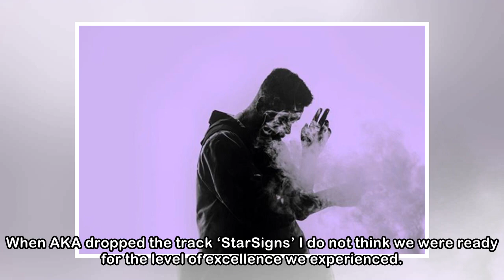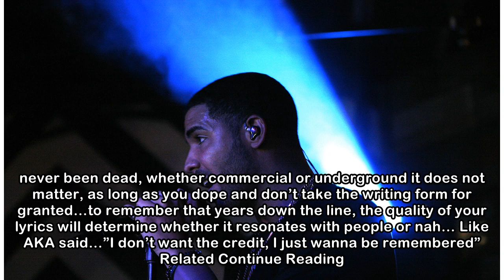AKA Reminds Us About Proper Rapping Content!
Written by Nomsa Motale Featured images by BlaQ Smith Imagine plugging in your earphones and listening to a certain song and every-time it plays you want to listen to it all over again. Not just becau...